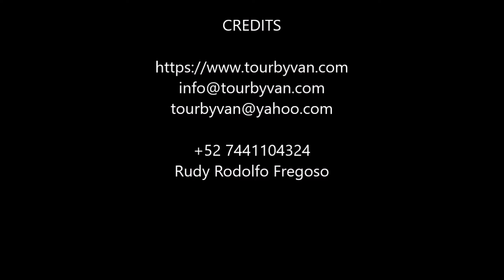11-02-2020 --- Bella Vista Restaurante & Clavado en la Perla (la quebrada) por Santiago. TourByVan